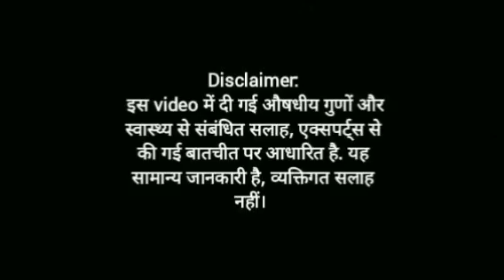पपीता खाने से होते हैं इतने लाभ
पपीते से लाभ |
इस वीडियो में पपीता खाने से होने वाले लाभ की जानकारी दी गई है।